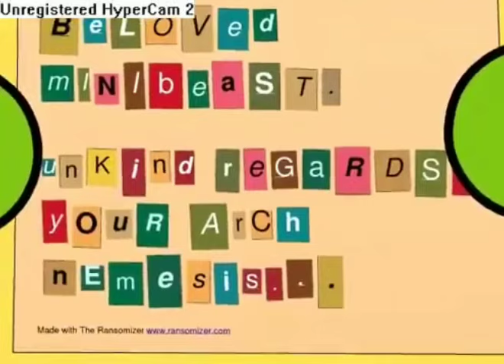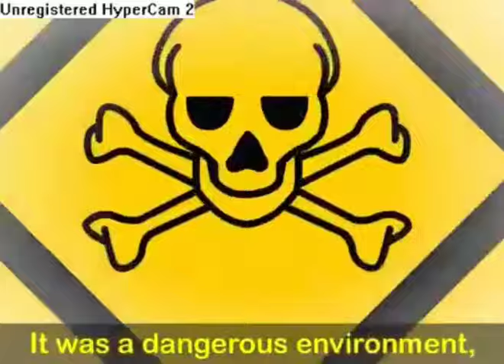Bugbo: A Familiar Foe but its just thomas flyswatter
yo who the hell is this loser!!?? 🤣🤣🤭 anyway i like him i think hes silly :3